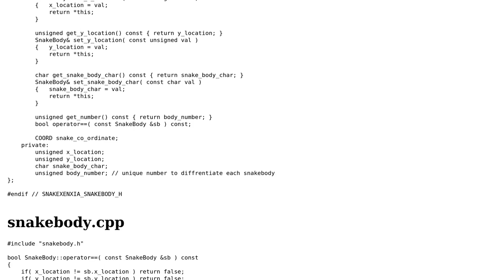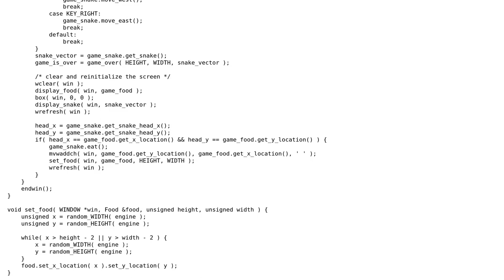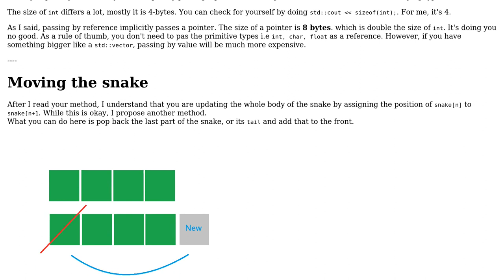Code Review: Snake Game Object Oriented Approach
With thanks & praise to God, and with thanks to the many people who have made this project possible! You are responsible for your own actions.